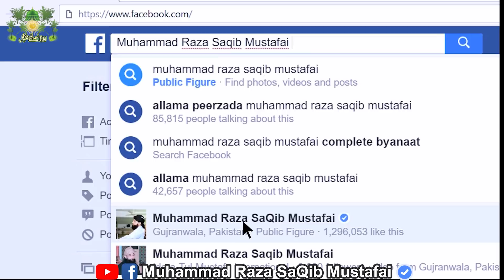Corona ki Sangeen Sorat-e-Haal or Kashmir-o-Falasteen ka Dard | New Clip 2020 | Fikr-Angaiz Peghaam!